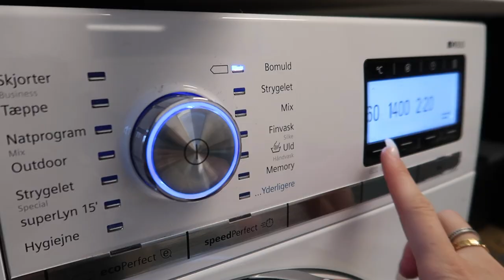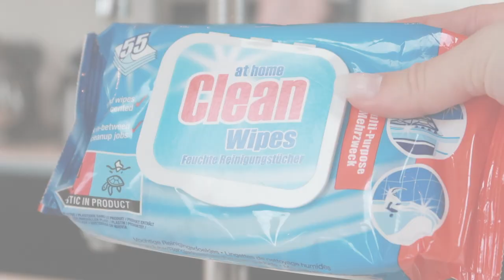MIN STÄDRUTIN PÅ MORGONEN | STÄDA MED MIG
Godmorgon!

Hoppas ni har en fin söndagsmorgon!

Här kommer den uppdaterade morgonrutinen städning.
Ni får följa med och se vad jag oftast gör på vardagsmorgonen med städning.

SENASTE STÄDVIDEOS

SENASTE VLOGGARNA